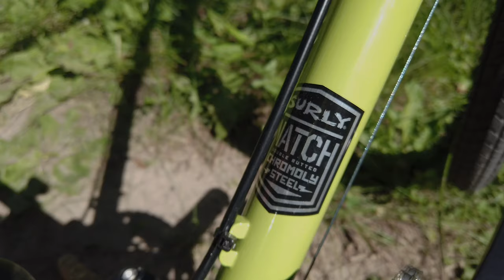New Surly Disc Trucker Review: First Ride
For our latest video, Neil got ahold of the the all-new Surly Disc Trucker for a first ride review. Find his thoughts on the bike as well as footage of the “captured thru-axles” and other unique features new to the bike…